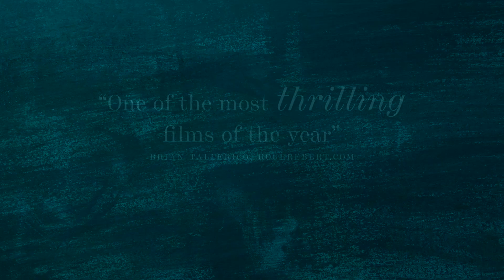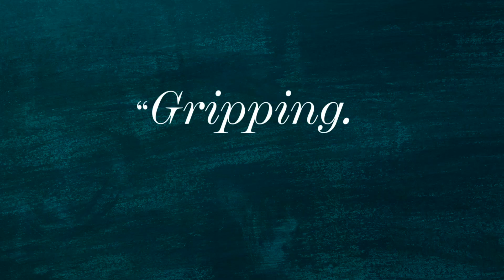The Teachers Lounge: Clones Film Festival Preview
Carla Nowak (Leonie Benesch) is a newly appointed, very dedicated high school teacher. When one of her students is accused of theft, Carla decides to take the matter into her own hands, setting a trap for the ‘real’ thief. But her actions back fire and things begin to spiral out of control, pushing Carla to her limits. Forced to face the consequences of her own actions, her relationship with her students and colleagues begin to disintegrate.

İlker Çatak misses nothing in his brilliantly observed drama. In his unsparing film, the school becomes a proxy for the cultural and ethical clashes of modern-day society, a microcosm in which the outside world no longer exists and nothing remains private.

Winner - Europa Cinemas Label, Berlin International Film Festival 2023
Winner - Best Screenplay, Dublin International Film Festival 2024
“★ ★ ★ ★ An ingeniously plotted thriller with a twist ... Essential viewing.”
– The Sunday Independent
“★ ★ ★ ★ ... a masterclass in using a stripped-back, minimal approach to gripping effect,
evident throughout Ilker Çatak’s terrific, taut, Oscar-nominated drama.”
– Wendy Ide, The Observer
“★ ★ ★ ★★ Leonie Benesch is sensational in this unlikely white-knuckle thriller.” – Tara
Brady, The Irish Times